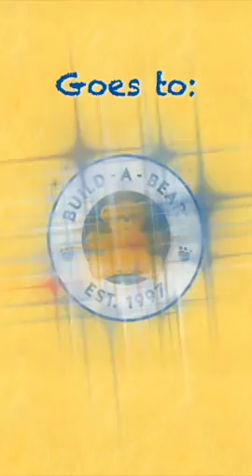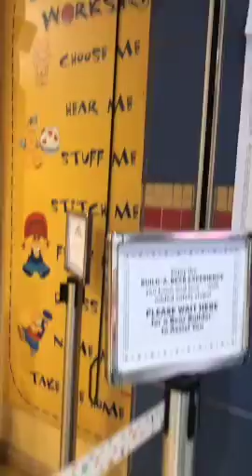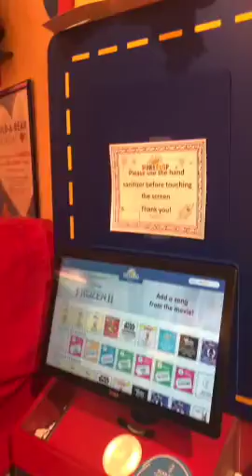Eeveelutions & My Birthday | Build-A-Bear Workshop | Glendale, AZ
As many of you I’m sure can relate, I spent my birthday in quarantine due to the Coronavirus pandemic. As the world begins to return to normal, our friendly Build-A-Bear Workshop locations have also started to reopen. In this episode, I FINALLY get to celeBEARate my birthday @ Build-A-Bear Workshop since the Covid-19 quarantine hit as I bring to life my Birthday Treats bear plus 2 of the 3 Eeveelutions in Glendale, AZ.

Much Love,
Little Kitty
Date: 08/24/2020
Location: Glendale, AZ - Arrowhead Towne Center
Fur Friends: Vaporeon, Jolteon, 2020 Birthday Treats Bear